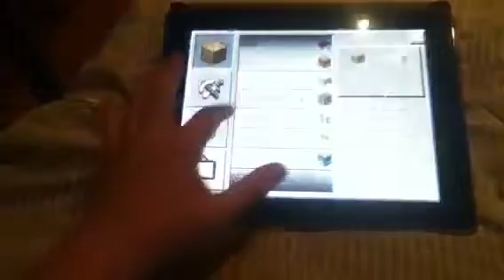My minecraft gameplay part 15 part 4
Wooooooooooooo last part